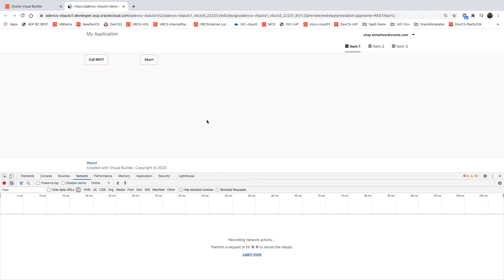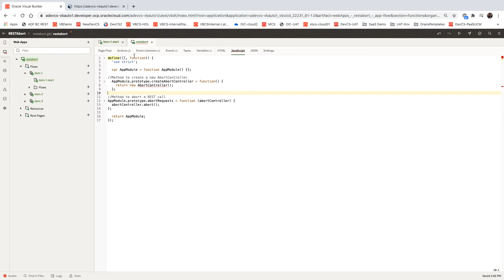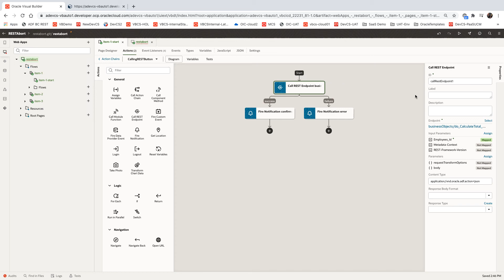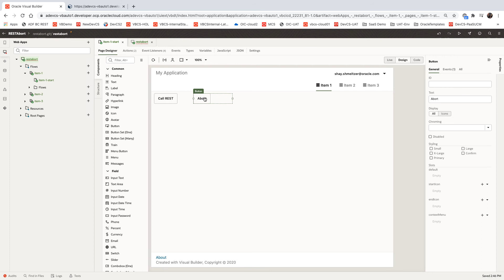Abort REST Calls Mid-Run with Visual Builder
How to enable users to abort a long running REST call in the middle when using Visual Builder. Blog with info